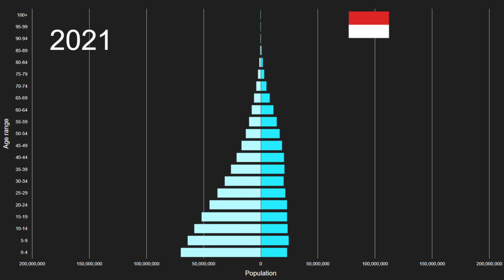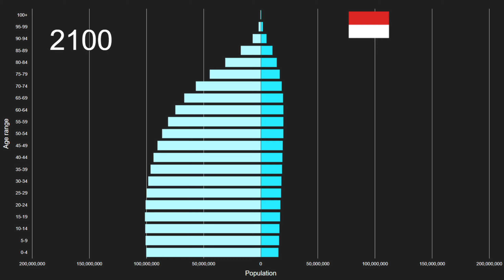Eastern Africa vs Indonesia Population Pyramid 1950 to 2100